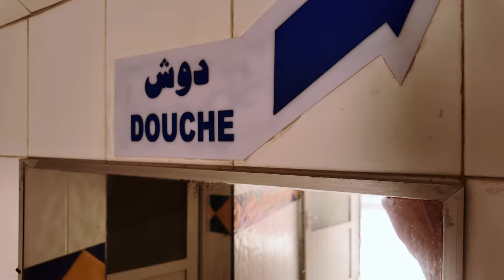Last Stop Before Driving Into Mauritania - Reaching Dakhla | Overlanding Africa - ep20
After many many kilometers and hours on the road, I finally reach Dakhla. But I did not just drive along without making very absurd but also beautiful interactions. That's what I love about travelling by car. Encountering many different people and stories, although some of them I could easily go without.